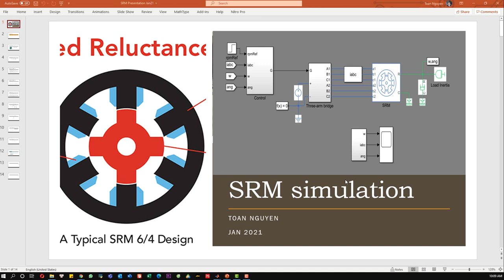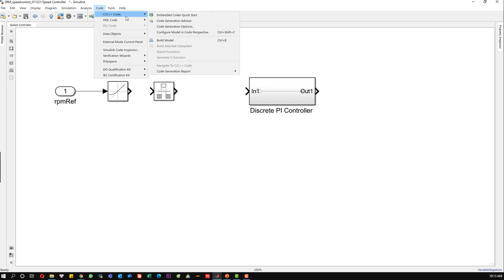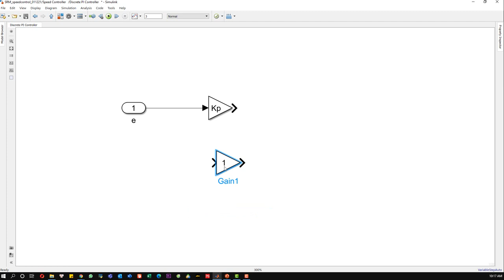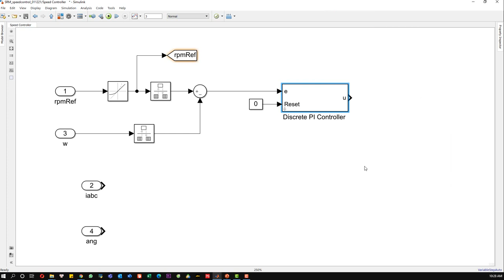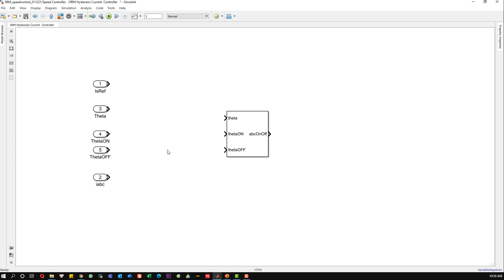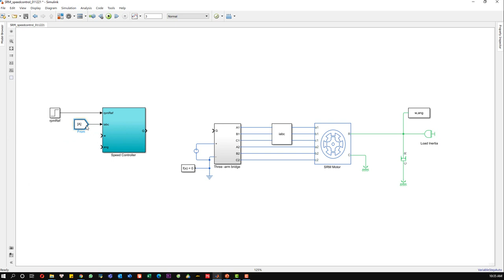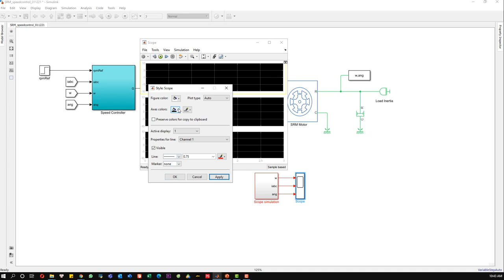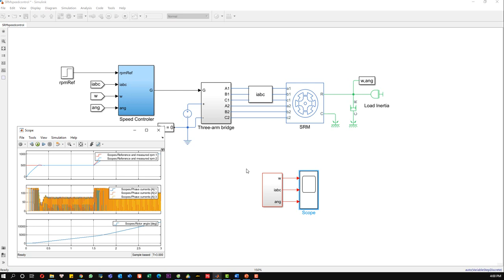SRM 002 - Switched Reluctance Motor Speed controller simulation (Part 2)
MOTOR CONTROL SERIES:
100kW PMSM drives Matlab Simulink project